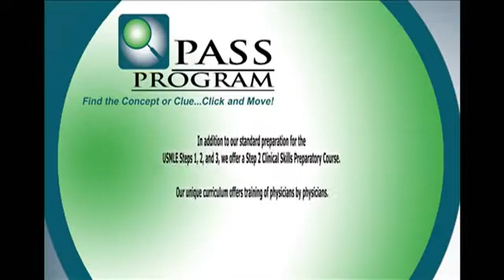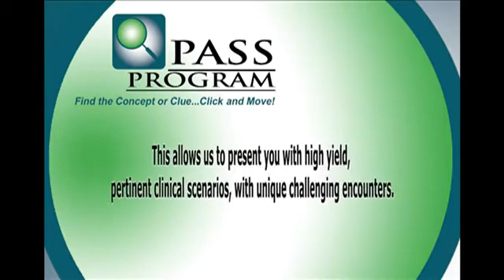PASS Program's Clinical Skills.FLV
This excerpt is a lecture from our USMLE Pass Program Video Package.